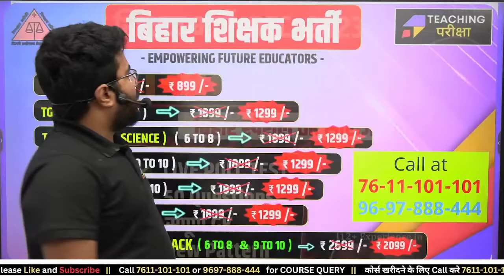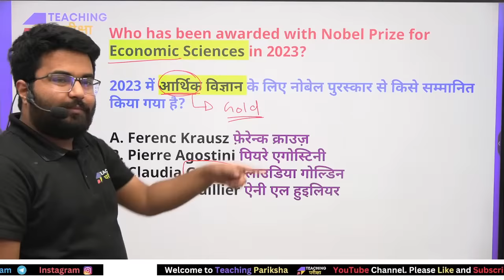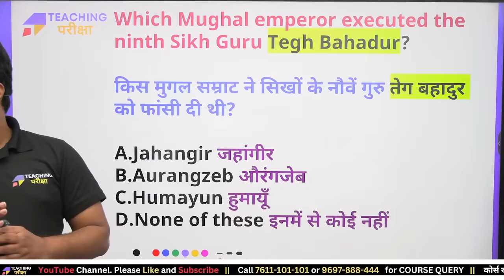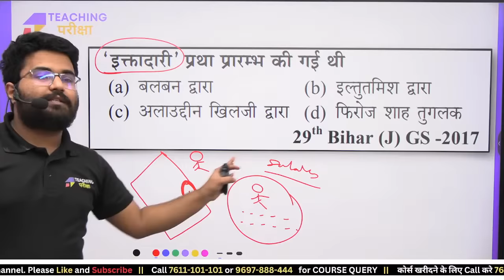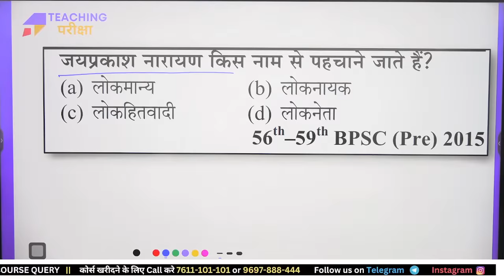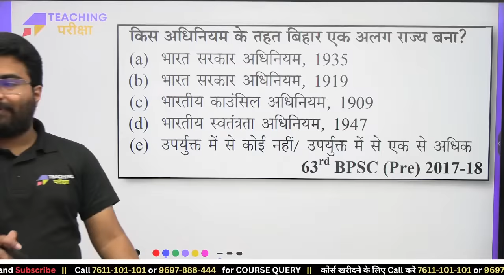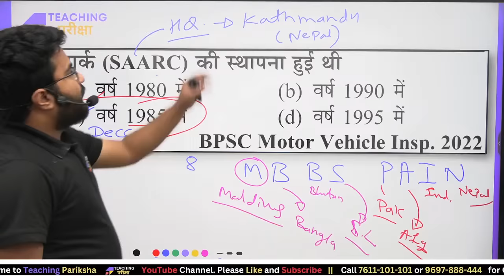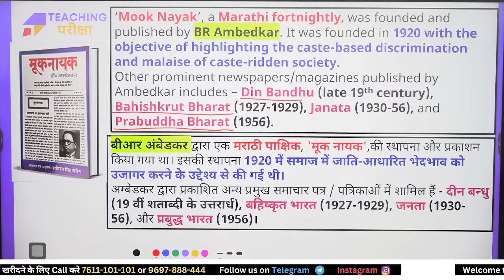Bihar Teacher 2023 | General Studies Original Paper | LIVE POLL TEST | GK By Danish Sir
Hello everyone, Welcome all of you, In today's video of teaching Pariksha. We will discuss Important topics about general studies and Solve the GS Original paper By Danish Sir

Preparing for the BPSC Teacher exams. Danish Sir's comprehensive knowledge, available through Bihar GK by Teaching Pariksha, covers the state's history, culture, and current affairs, ensuring candidates are well-equipped to excel in the BPSC Teacher exams 2023. With the latest updates on BPSC news and BPSC teacher notifications, Danish Sir's guidance is essential for aspiring Bihar shikshaks.

🚀 Video Features:
1. Original Questions Discussion
2. Live Doubt Clear During Session

𝐏𝐫𝐞𝐩𝐚𝐫𝐢𝐧𝐠 𝐟𝐨𝐫 𝐁𝐏𝐒𝐂 𝐓𝐑𝐄 𝟐.𝟎 | 𝐂𝐓𝐄𝐓 𝐉𝐚𝐧𝐮𝐚𝐫𝐲 𝟐𝟎𝟐𝟒 𝐂𝐡𝐞𝐜𝐤 𝐨𝐮𝐭 𝐨𝐮𝐫 𝐂𝐨𝐮𝐫𝐬𝐞⤵️

🌐 यदि कॉल 𝗨𝗻𝗿𝗲𝗮𝗰𝗵𝗮𝗯𝗹𝗲 है तो कृपया हमें 𝐖𝐡𝐚𝐭𝐬𝐚𝐩𝐩 करें.